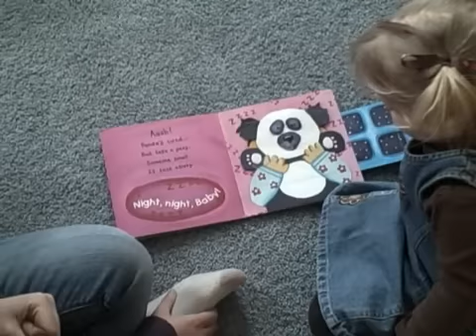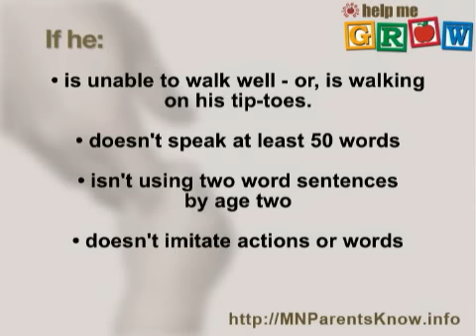Help Me Grow: 2 years